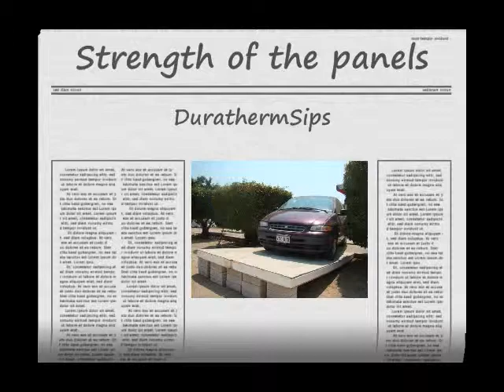Resistance test of 12' SIPS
Photos showing the strength of the largest roof panels made in Mexico by DurathermSips.